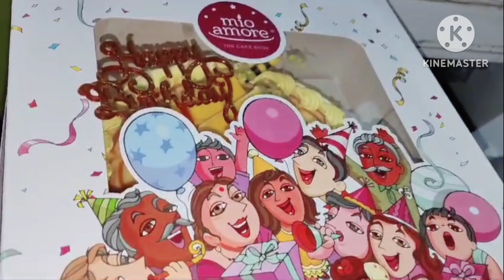Subha ❤️❤️2nd birthday celebration with family 🍰🎂💞🥰cutymitiki